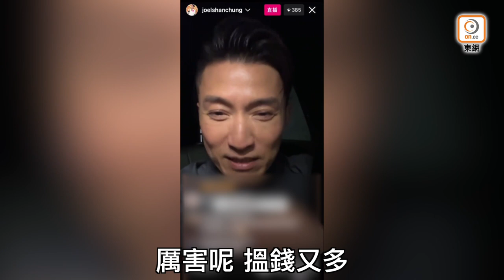陳山聰爆Seed寸陳敏之：佢做直播要收錢！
可以玩到咁，真係要好老友先得啦！